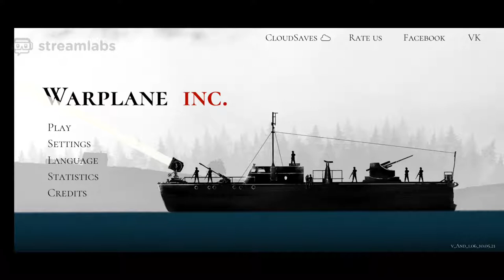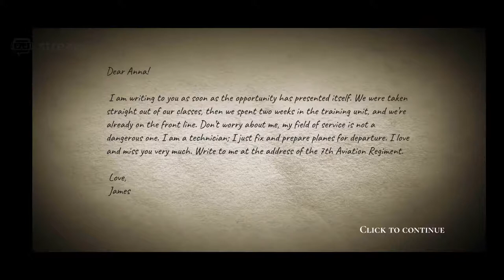Warplane Inc. Dogfight war Arcade & Warplanes WW2